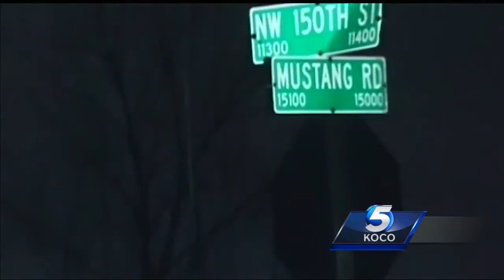Investigators: Man drank vodka before causing fiery crash, killing teens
A man charged with killing two Yukon teenagers in a fiery crash will stay inside the Canadian County Jail.